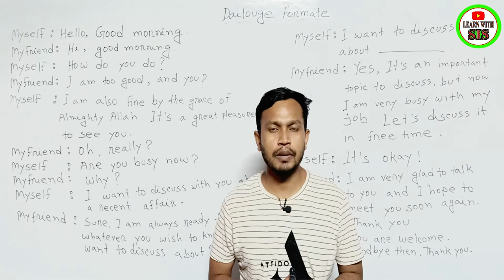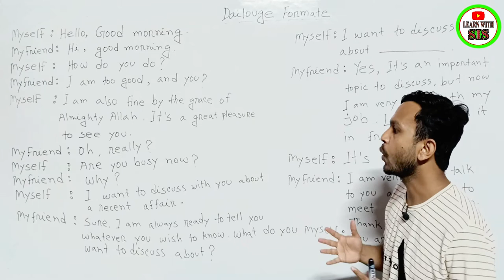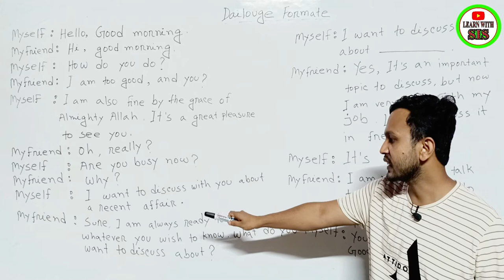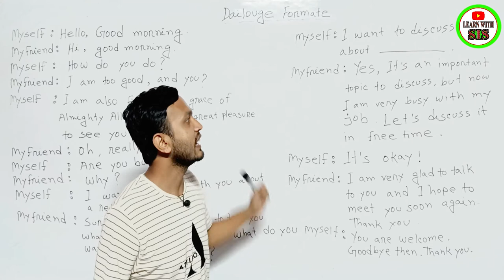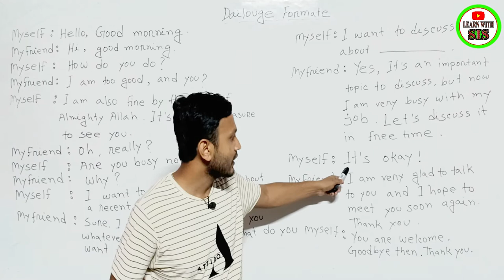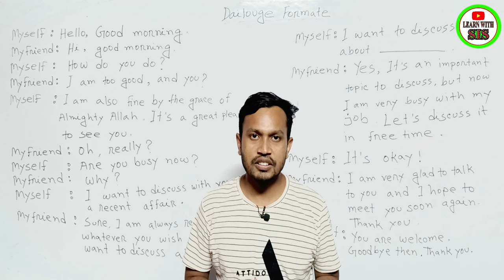Dialogue writing। How to write a dialogue। Dialogue Formate.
Dialogue writing। How to write a dialogue। Dialogue Formate. Copyright Disclaimer Under Section 107 of the Copyright Act 1976, allowance is made for 'Fair Use' for purposes such as criticism, comment, news reporting, teaching, scholarship, and research, Fair use is a permitted by copyright statute that might otherwise be infringing, Non-profit, educational or personal use tips the balance in favor of fair use.
Please Like👍,Comments💬,Share🌍

learn with sis sir
English spoken